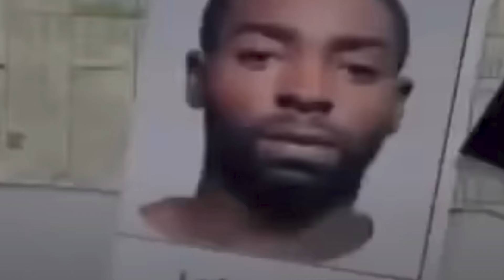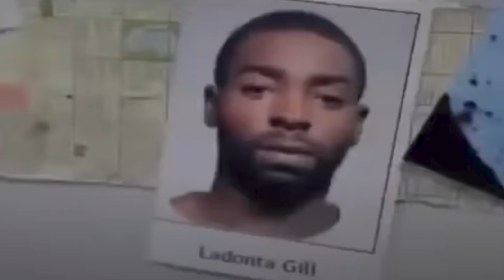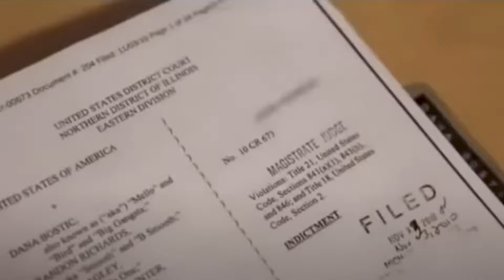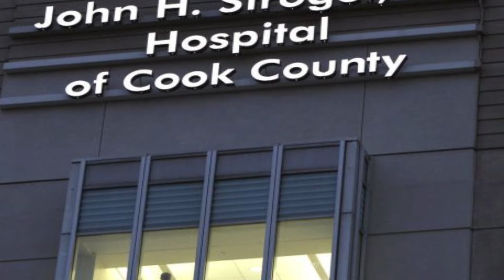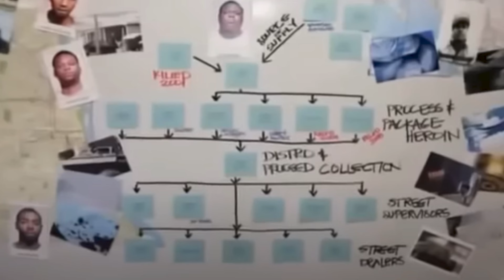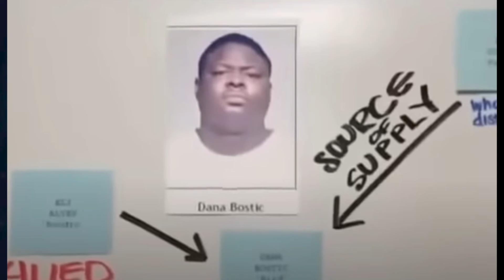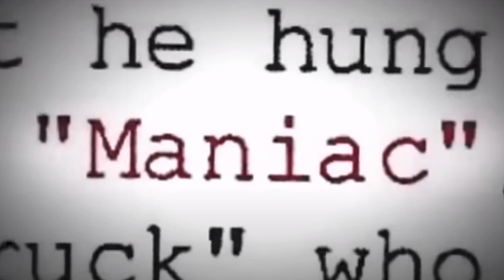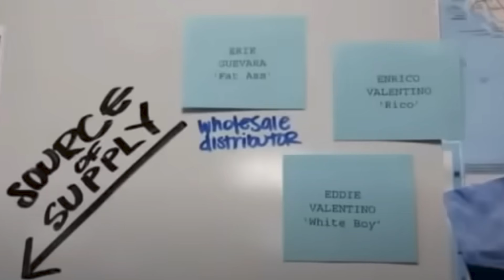Inside Dana "Bird" Bostic's Plot To KILL NBA Star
On today's show, we explore the violent life of Dana "Bird" Bostic, the New Breeds street gang, and the plot to kill former NBA player Tony Allen. tonyallen kobebryant chicago 16shotem djakademiks adam22 @swipper3837 @TrenchesNews3837 ​⁠@justinbieber @UpdootReddit @reddit @RedditStory123a @TheRedditNerd @claquete199 @ChiraqWar @ChiraqCentral @chiraqlegendz7088 @chiraqnewz6203 @kingvon8062 @KINGYELLA1300 @kennyrogerz2006 @TheOneAndOnly_NC @CEE-HOOD061 @fbgduck4481 @fbgbutta26 ​⁠@LilDurk @LilReese @chicagoscene88 @CamCaponeNews @REAL_FYBJMANE @allurbancentral @LMIFLIMZ ​⁠@seejanedrill @JumboDrillo @LivingOutLoudVlog @viralhog @TopViralTalentYT @TCMViralVideo95 @JuiceWRLD @YNWMelly @NbaYoungBoy @emmanuella.a.y5665 @youngthug ​⁠@TrapLoreRoss @Memo6OO @xxxtentacion @DaRealFeelTV @YOLOAVENTURAS @EyeQShahid @alprofit @MadeMediaMagazine @o.m.c_offmychest2375 @polog @raphousetv @SayCheeseTV @NoJumper @ChigsSmooth @worldstarhiphop @YERRIKILLERXD @HolaSoyGerman @phdphuonghuuduong @WWEFullLength @uunkcomedy @status.king.6826 @unclerogershorts @@unclehankbiglowdown @KorporateBidness @gherbo @bosstop1501 @@muwopfrmdao5380 @CLOUTBOYZAPPROVED @SheenaWeekly @@moneyman2203 @TheDDGFamily @DDHONLINE @TheDDGFamily @KaiCenatLive @KaiCenat @DJUTV @KingAkademiks @KingAkFortyseven @LilReese sntvnews gangstermusic drillmusic djutv djakademiks trenchesnews @swipper3837 @DJUTV @16ShotEmVisualz @truthtellertv1 @MickeyTruth